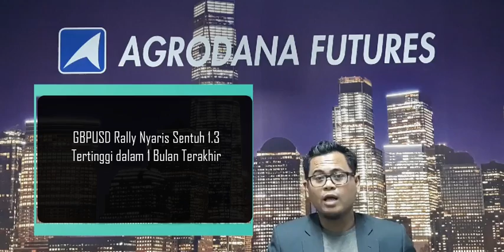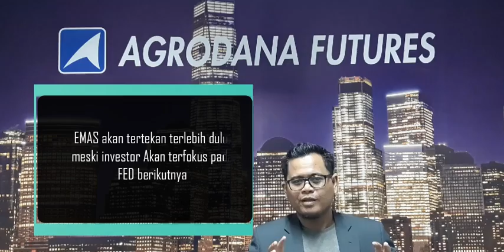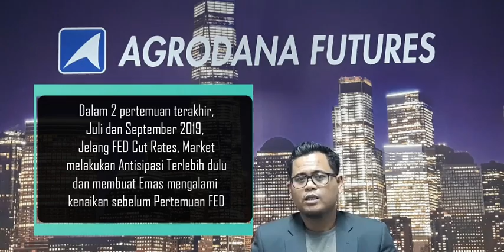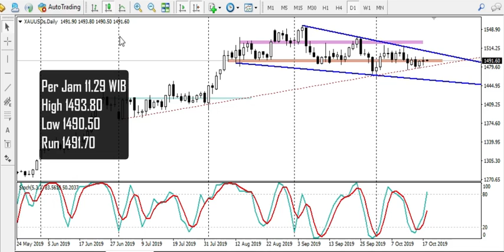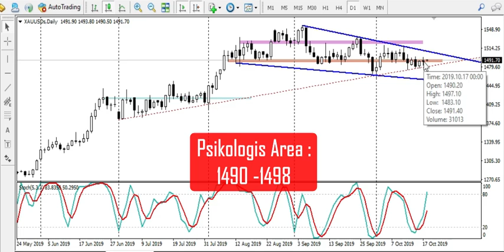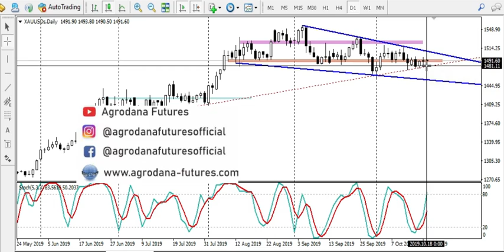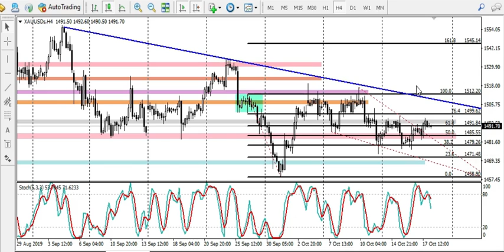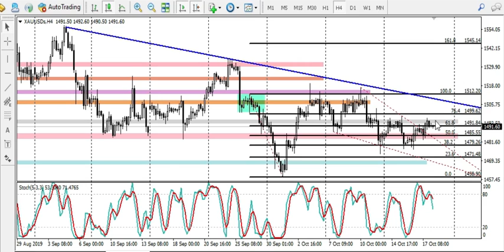Technical View Gold 18 Okt 2019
Area resistance dari Falling Wedge di grafik H4 sudah ditembus. Trend kenaikan berpotensi berlanjut. Namun, daily chart menunjukkan candlestick yang berbentuk spinning tops yang berarti indecision candle, dimana buyer ataupun seller menanti fresh clue.

Jika dikatikan dengan kondisi fundamental, investor mencermati potensi Brexit deal yang kini bola panas kembali berada para Parlemen Inggris. Diagendakan vote akan dilakukan esok hari.
Jika saja vote menyetujui atau mendukung, maka Emas berpotensi tertekan.Namun, alih-alih penekanan, gold nampaknya masih memeiliki support dari FED, dimana market memprediksikan FED akan kembali lakukan pemangkasan di pertemuan Oktober, sehingga penurunan EMAS kembali terhambat.
Namun, kenaikan pun nampaknya akan cenderung kembali tertahan di area resistance psikologis.